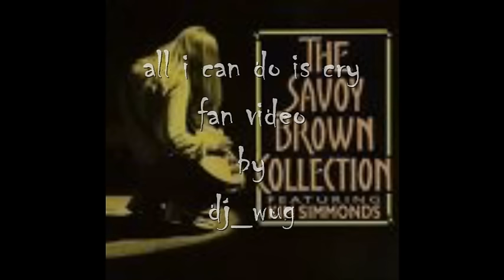savoy brown-all i can do is cry HQ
Savoy Brown rehearsing in a basement sometime in the 80's